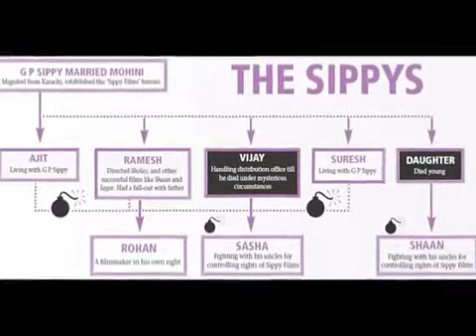Will The Remake Of Seeta Aur Geeta Hit The Floors Bollywood News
A Very Big Thanks To Original video Owner,

you are granting the entire YouTube community the right to reuse and edit that video.

You retain your copyright and other users get to reuse your work subject to the terms of the license.